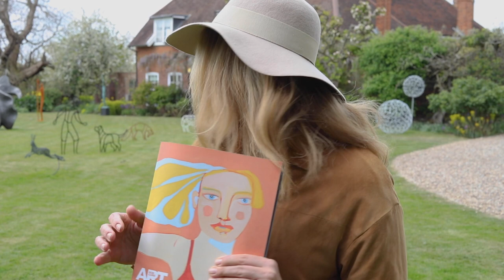£1,000,000 Raised for Breast Cancer Research Charity Art For Cure at 'Fanfair' Exhibition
Exhibition in the English Countryside

Join me in my favourite pastime of them all a exhibition tours, and even better, this beautiful collection of over 100 artists work is for an amazing cause!!
“Fanfare” Art Show celebrating £1 MILLION raising money for Breast Cancer support charity Art for Cure!

We explore the beautiful show hosted in the stunning Suffolk home of Founder Belinda Grey (who kindly chats to us for Art Life) and shares in addition for her passion for cancer support a gorgeous collection of sculpture, paintings, ceramics and printmaking!

So let us take you into the English countryside this week to have a look at some beautiful art and hopefully you will be as inspired by the energy and dynamic diversity in the exhibition as I was! And what a wonderful cause!!!

Enjoy and please share your thoughts with us in the comments below and if you’d like more exhibition tours in the future?!

Jessie xxx